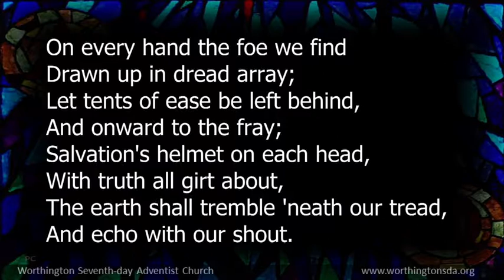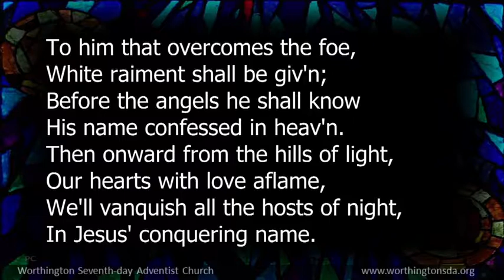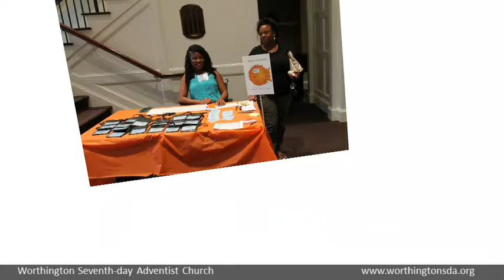2017-08-05 - Doubt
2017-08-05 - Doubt